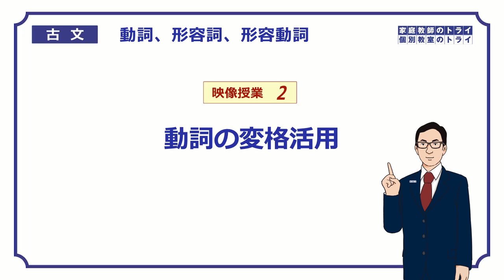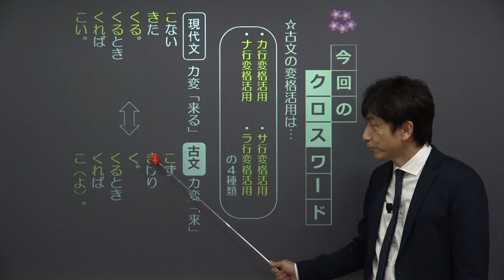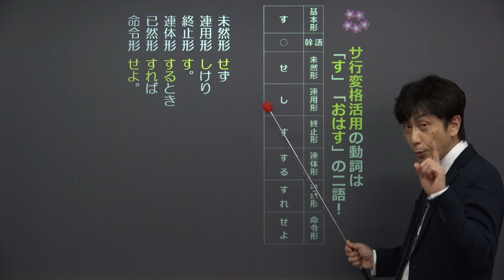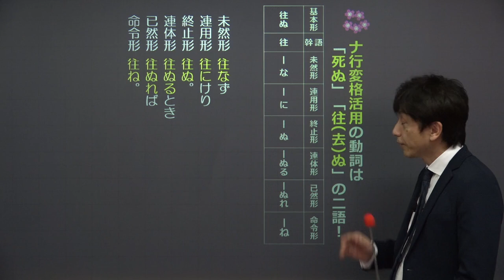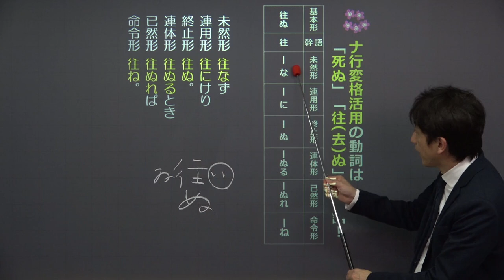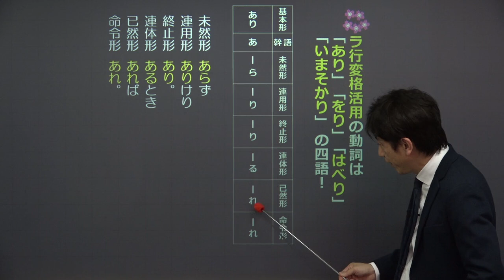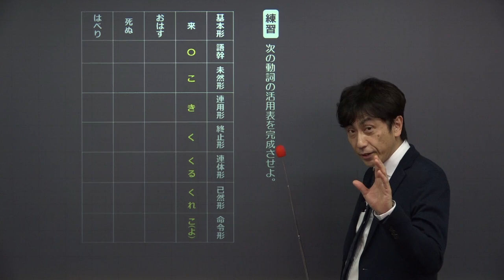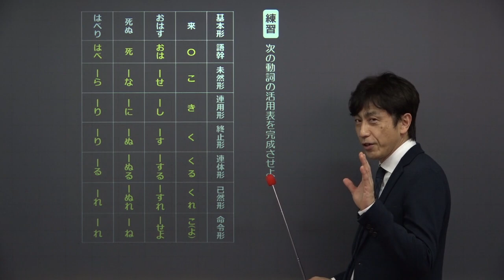【古文】 動詞・形容詞・形容動詞２ 動詞の変格活用 （１５分）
この映像授業では「【古文】　動詞・形容詞・形容動詞２　動詞の変格活用」が約15分で学べます。この授業のポイントは「カ行変格活用の動詞は「来」の一語／「サ行変格活用の動詞は「す」「おはす」の二語／ナ行変格活用の動詞は「死ぬ」「住ぬ」の二語／ラ行変格活用の動詞は
「あり」「をり」「はべり」
「いまそかり」 の四語／」です。映像授業は、【イントロ】⇒【ポイント】⇒【練習】⇒【今回のまとめ】の順に見てください。

■「古文」でわからないことがある人はこちら！